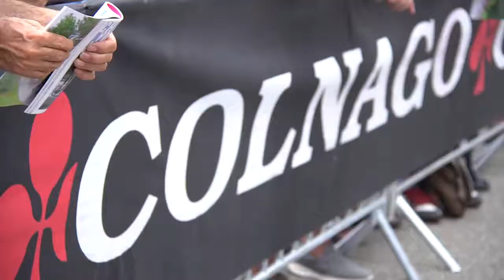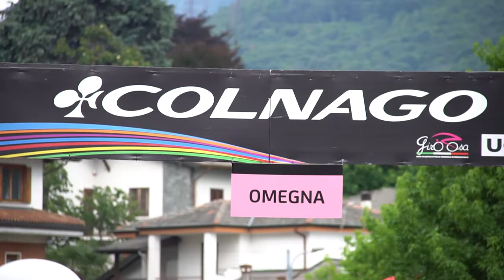5° Tappa Giro Rosa 2018 (Omegna) con Paolo Patrizi